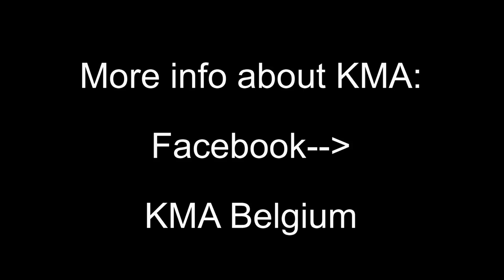KMA Belgium Promo-test 5th Dan Hapkido 2017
A review of the promotion test from Master Lennart V.d.V, Chiefmaster/President from KMA Belgium for his 5th Dan Degree Hapkido in KMA.
This video is a compilation of 1 hour non-stop testing for this degree.
We (KMA Belgium) don't own any rights of the music used in this video. All the rights belong tot the rightfull owner/producers.